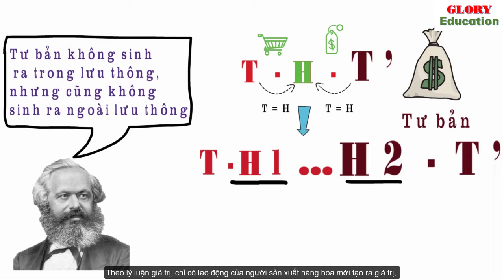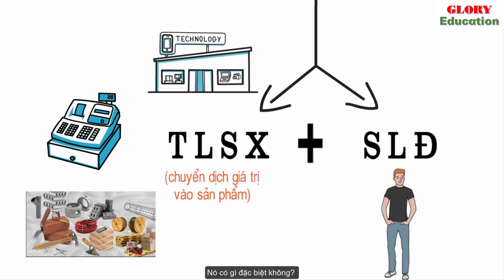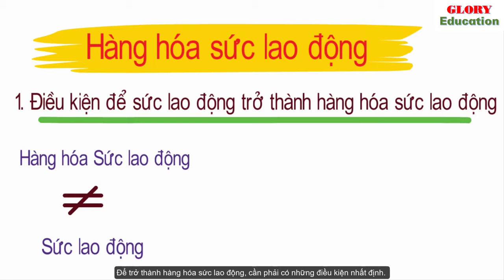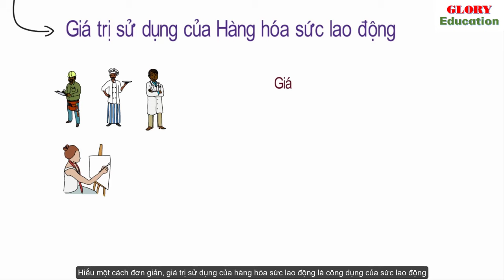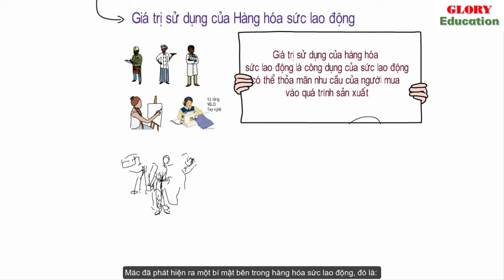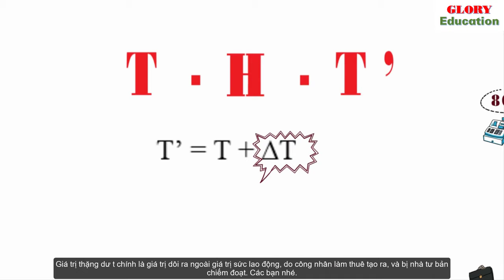KINH TẾ CHÍNH TRỊ MÁC LÊNIN |Chương 3. Phần 2. Hàng hóa sức lao động | TS. Trần Hoàng Hải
Trong video trước, Mác cho rằng bất kỳ Tiền nào vận động theo công thức T – H – T’ (T’ = T + t) thì đều trở thành tư bản. Tư bản là giá trị, mang lại giá trị thặng dư. Đồng thời, Mác đã chỉ ra mâu thuẫn bên trong của công thức chung của tư bản,: tư bản không thể sinh ra trong Lưu thông nhưng cũng không thể sinh ra ngoài lưu thông.  Vậy thì, tư bản mang lại giá trị thặng dư (delta T) nguồn gốc ở đâu?
 Tài liệu/ Sách THAM KHẢO:
1. Sách : Hỏi - Đáp Môn Kinh Tế Chính Trị Mác - Lênin (Dùng cho bậc đại học hệ chuyên và không chuyên lý luận chính trị)

2. Sách - Hệ Thống Câu Hỏi Trắc Nghiệm Ôn Tập Môn Kinh Tế Chính Trị Mác - LêNin

3. Sách : 268 câu hỏi trắc nghiệm Kinh tế chính trị Mác Lênin (p1)

4. Sách: Hướng Dẫn Ôn Thi Hiệu Quả Môn Kinh Tế Chính Trị Mác - Lê Nin

 5. Sách - Giáo trình Kinh tế chính trị Mác - Lênin (Dành cho bậc đại học hệ không chuyên lý luận chính trị) Chương trình mới

Miễn phí:
1. Slide: Chương 2 Kinh tế chính trị
2. Slide: Chương 3 Kinh tế  chính trị
3. Slide thuyết trình : Bản chất hàng hoá sức lao động.

TIỂU LUẬN / BÀI TẬP LỚN KINH TẾ CHÍNH TRỊ
1. Tiểu luận: Đặc trưng cơ bản của Kinh tế thị trường định hướng xã hội chủ nghĩa ở Việt Nam.
2. Tiểu luận: Thể chế kinh tế thị trường định hướng xã hội chủ nghĩa ở Việt Nam.
3. Tiểu luận: Phân tích các nhân tố ảnh hưởng đến quy mô tích lũy tư bản. Ý nghĩa lý luận và thực tế.
4. Tiểu luận: Sự hình thành và phát triển nền kinh tế thị trường định hướng xã hội chủ nghĩa ở Việt Nam
6. Tiểu luận: Sự hình thành và phát triển nền kinh tế thị trường định hướng xã hội chủ nghĩa ở Việt Nam

*Tham gia CHƯƠNG TRÌNH HỘI VIÊN của Kênh Glory education để download tài liệu MIỄN PHÍ